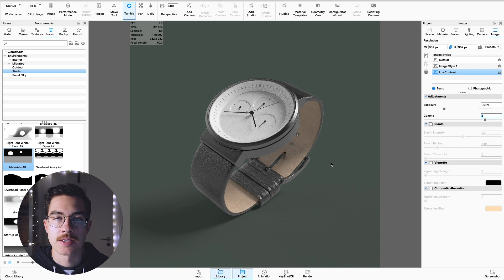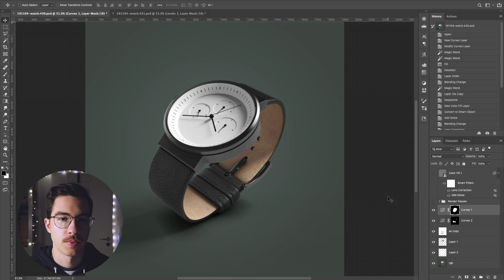Keyshot Quick Tip: Contrast & Exposure with Image Styles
In this week's episode of Render Tip Tuesdays, we are going to talk about high contrast and over-exposed renders and how we can take advantage of the image styles inside Keyshot to give us more freedom for post-processing the render.